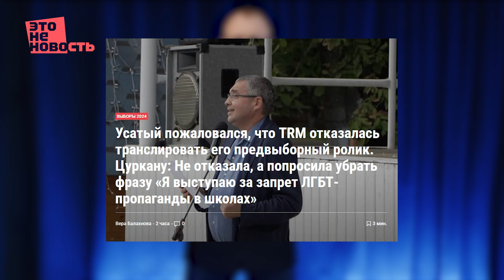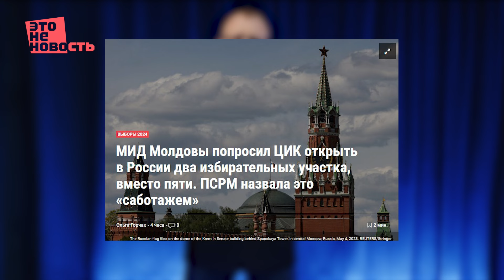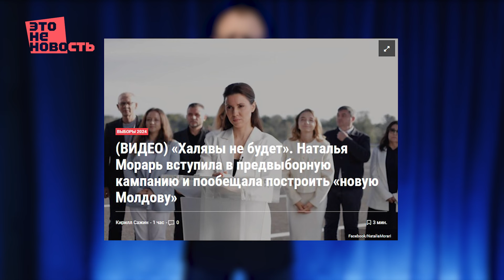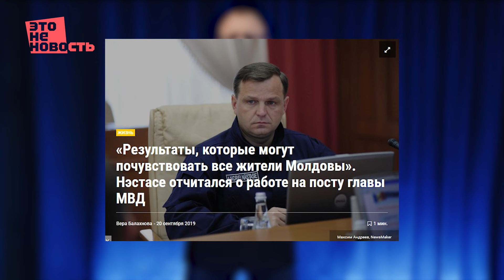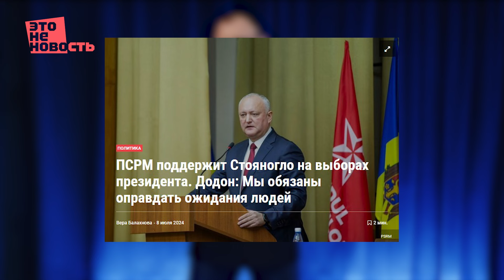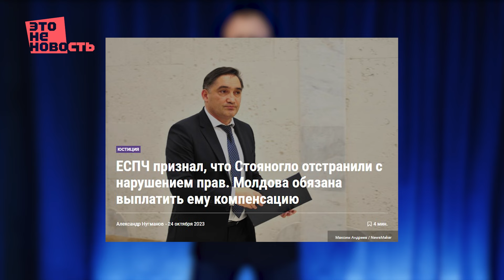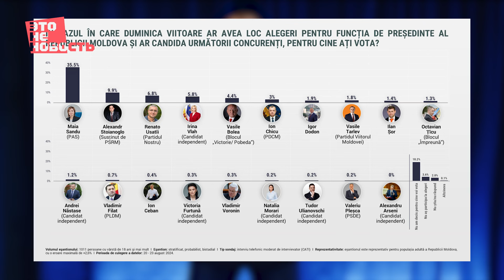Антирейтинг Санду и другие кандидаты в президенты Молдовы, скандалы с Moldova 1 и участки в России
Что известно об 11 окончательных кандидатах на должность президента Молдовы, что будет с избирательными участками в России и как рекламу Ренато Усатого и Владимира Воронина забраковали на общественном ТВ. Об этом — в новом выпуске авторских итогов недели «Это не новость» с Евгением Чебаном.